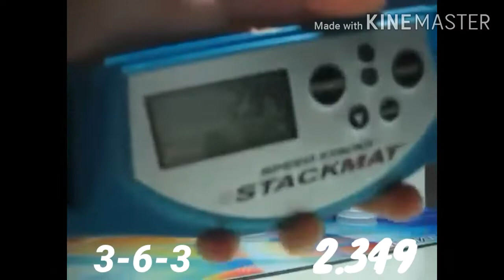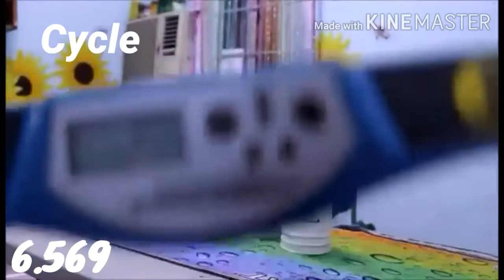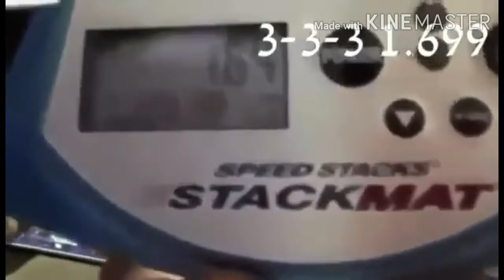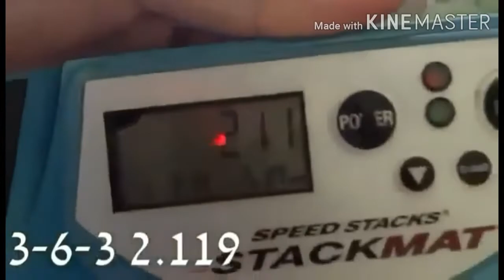TOP 12 OVERALL FEMALE STACKERS IN THE PHILIPPINES!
Hello! I am Vince Gabriel Sport Stacker!

WELCOME TO THE SPORT STACKING CHANNEL!

These are the Top 12 Overall Female Stackers in The Philippines, Zuey if you are watching this video, sorry i dont know what are your exact records lol

Febz Calibo is our Fastest Female Sport Stacker in Philippines!

I hope you liked my videos!

I am Vince Gabriel Sport Stacker, keep on stacking!